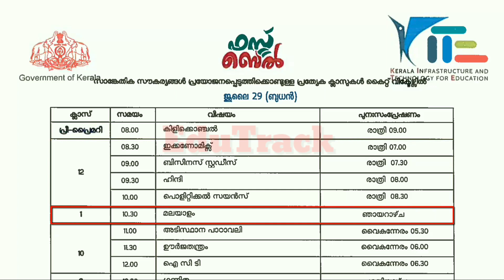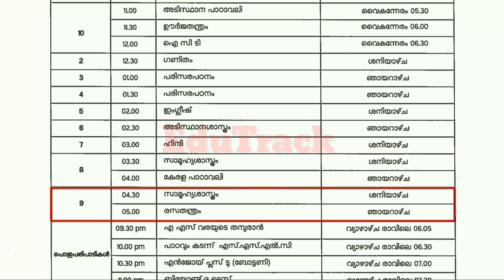KITE VICTERS Channel Time Table July 29/07/2020 | ജൂലൈ 29 ബുധൻ | First Bell | EduTrack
KITE VICTERS Channel Online Class July 29 Wednesday, itsvicters First Bell Online Class time table

➡️ online class timetable
➡️ first bell time table tomorrow
➡️ victers channel time table
➡️ first bell online class tomorrow
➡️ july 29 time table
➡️ first bell online class kerala
➡️ today's time table
➡️ wednesday timetable

About : EduTrack is a YouTube Channel, where you will find Educational videos in malayalam.